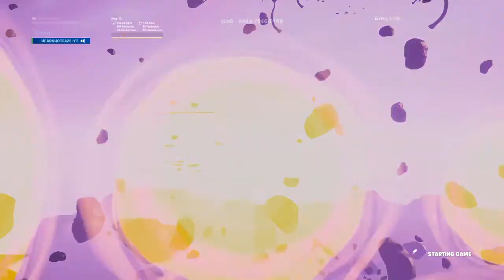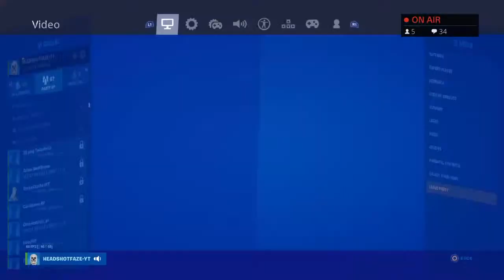Playing the fourth dimension adventure map